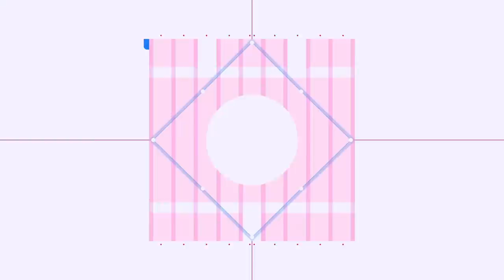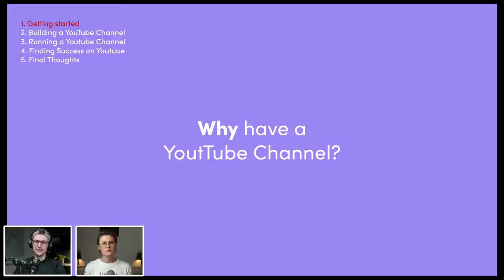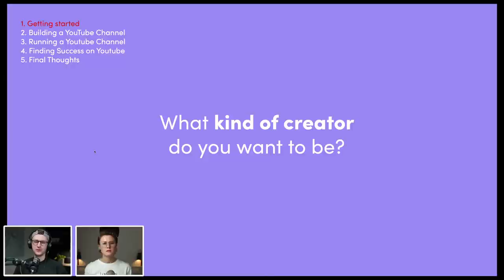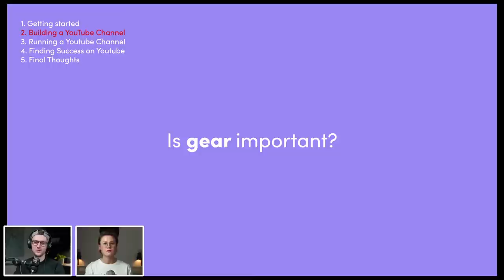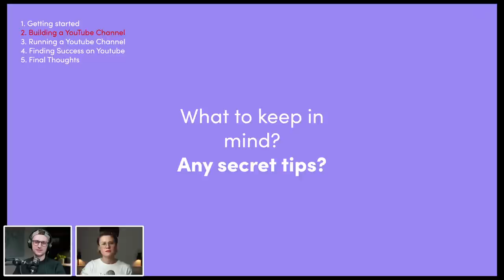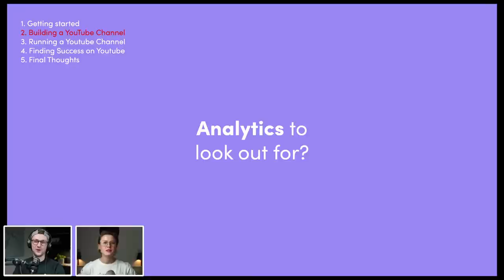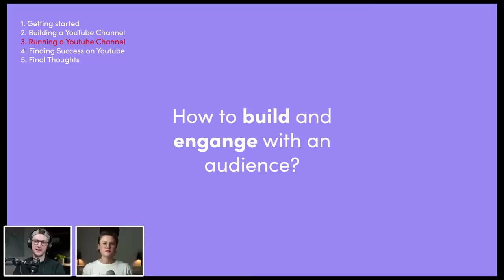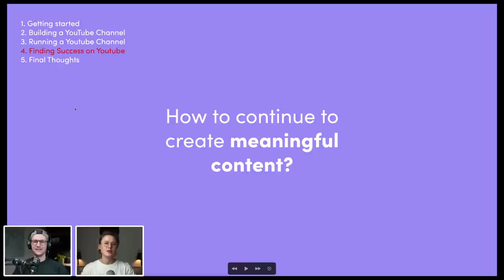YouTube Channels explained with Sophia Emmerich and Joe Allam | Adobe Live